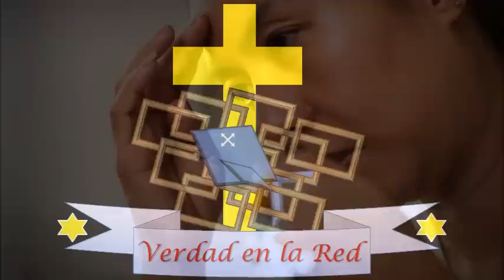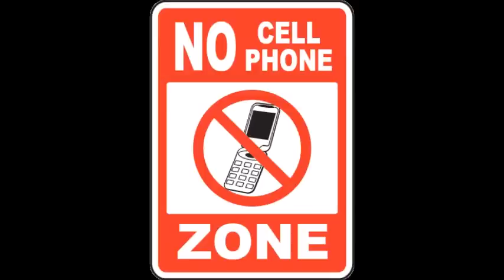Crecer en la VERDADERA FE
Conocer, amar y servir a Dios es imposible sin el don de la Fe. La Fe es creer en todo lo que Dios ha revelado debido a la autoridad de Dios. Únicamente la Iglesia Católica puede decir lo que Dios ha revelado sin equivocarse, porque solamente ella ha recibido la autoridad de Cristo para enseñar a todas las naciones.

P.M R.